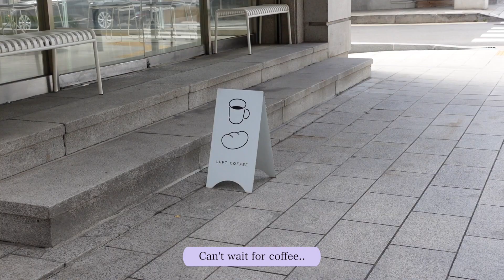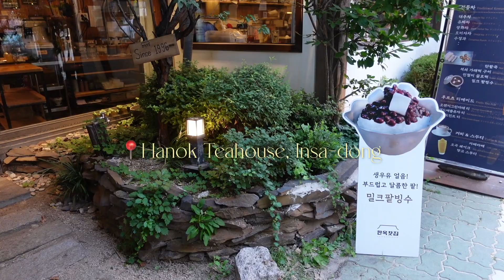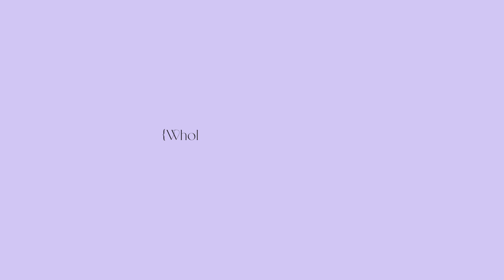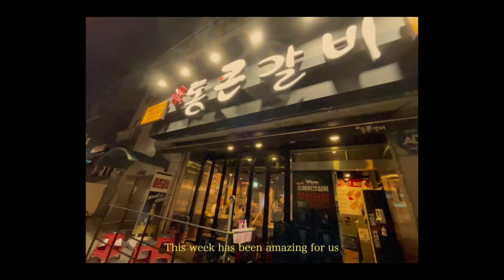Korea Vlog 🇰🇷 | Lotte world, First film camera, Myeongdong shopping, Korean desserts! 😱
My first overseas trip to Korea after what seemed like forever! We met up with family we hadn't seen in too long, and Seoul has its way at reigniting our passion for life again. Let me know where you are going next!

Camera I film with: Sony ZV1

About me:
My name is Rayne, a Malaysian girl living in Melbourne, Australia. Stay for some cozy weekly vlogs. I talk about my creative life in Melbourne, travel, photography, lifestyle Q&A, and more! Thanks for stopping by and I hope we can chat more in the comments or on  my Instagram 😉